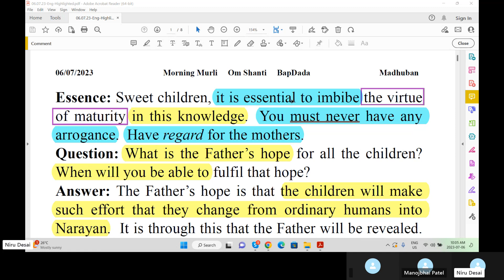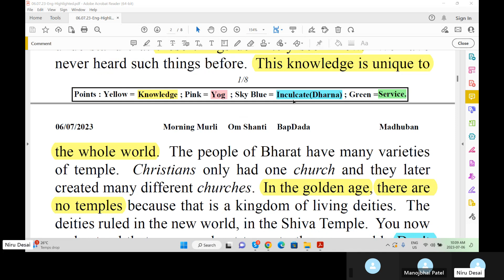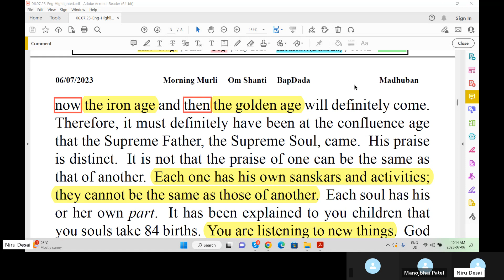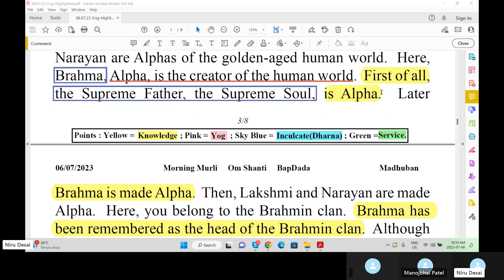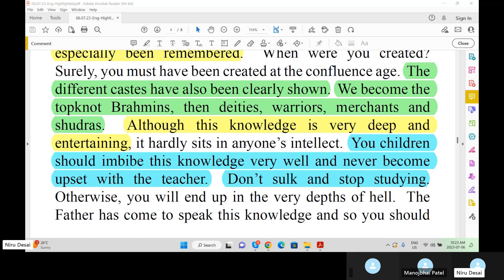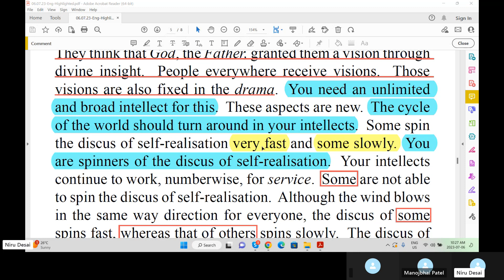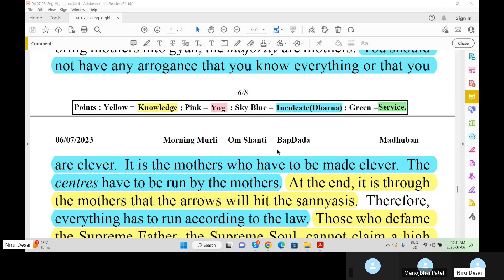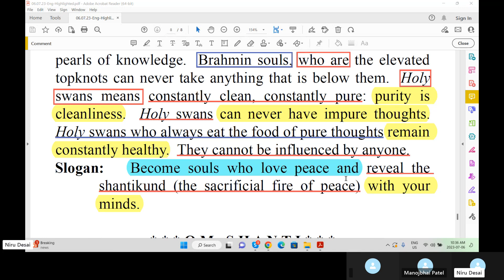Baba Murli E 7.6.23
Today Baba Murli points: Sweet children, it is essential to imbibe the virtue of maturity in this knowledge.  You must never have any arrogance.  Have regard for the mothers. Question: What is the Father’s hope for all the children?  When will you be able to fulfil that hope? Answer: The Father’s hope is that the children will make such effort that they change from ordinary humans into Narayan.  It is through this that the Father will be revealed.  Create such a revelation that the Father is praised and the children are also praised.  Baba says: Children, if you become Narayan from an ordinary human, temples will be built to both you and myself.  Follow the father in order to become worthy of worship like them.  Promise yourself that you will follow him completely. Live with Harmony. No anger. Blessing: May you be a constantly clean, holy swan whose intellect takes the food of pure thoughts. Slogan:  Become souls who love peace and reveal the shantikund (the sacrificial fire of peace) with your minds.